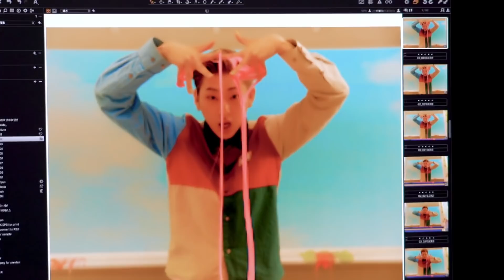📦RANDOM BOX📦에 취직했습니다 ｜자켓 비하인드